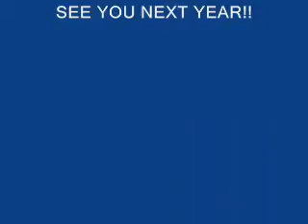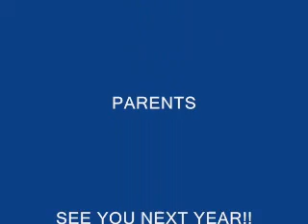BURAUEN CHACHA COMPOSITION ERNEST......BURAUEN, LEYTE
BURAUEN Chacha composition by: IRENEO "SIR ERNEST M. RELATORRES
                                    SAN JOSE STRRET, BURAUEN, LEYTE
SONGS: MOKO, KUSI KUSI, HI MANA PANYANG, MANO PALABYO, HAIN NA AND BUKOL. with video summer music and dance class 2013, burauen and tacloban students activities. iiiiiiiiiiiiiiiiiiii